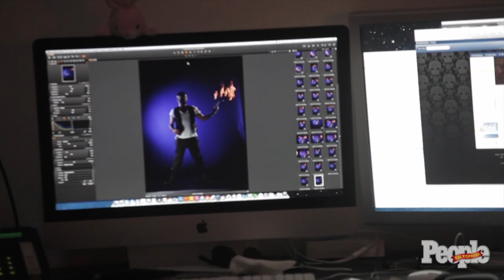People en Español, 50 Más Bellos 2014 Guillermo Díaz